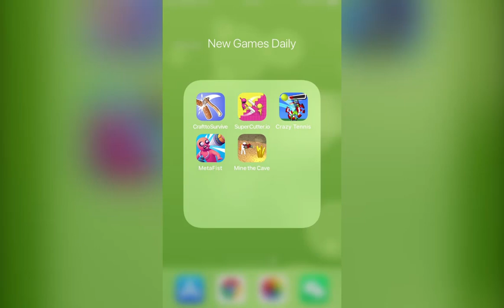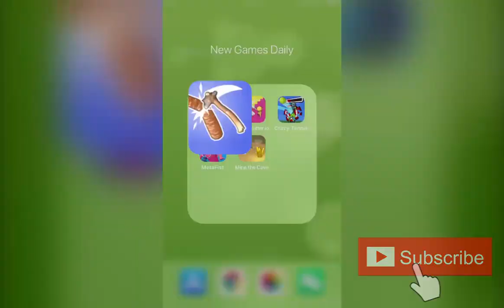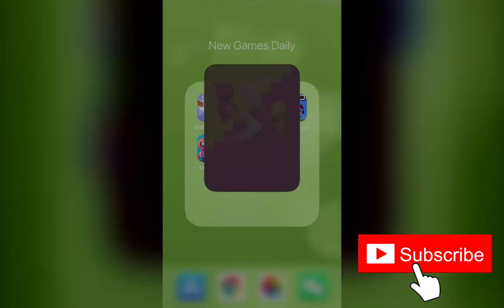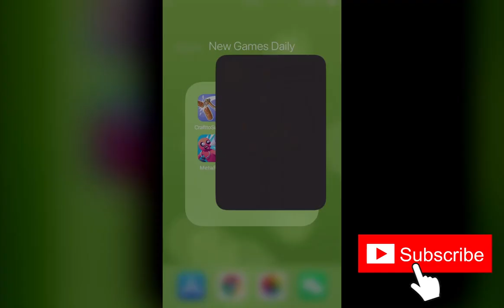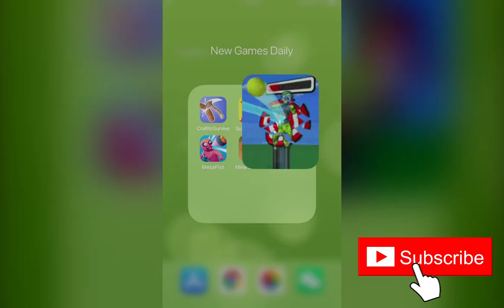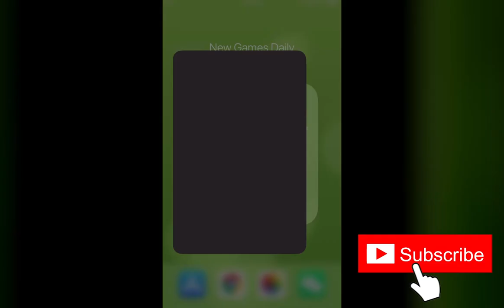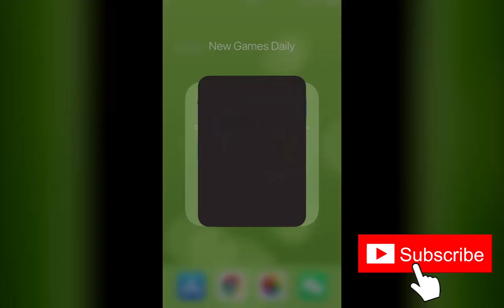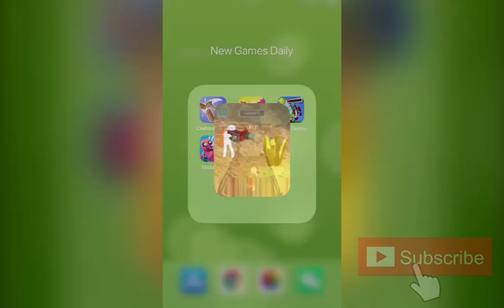Craft to Survive, Super Cutter.io, Crazy Tennis 2021, MetaFist, Mine the Cave | New Games Daily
Game Description：

Craft to Survive：
Sunny islands, palm trees, the big blue ocean. It's a shame you need to make shelter as soon as you can to survive the night!
In Craft to Survive, the name of the game is simple! You need to craft too well... survive. Harvest rocks, wood and more from the flora and fauna around you, before crafting them together in order to make useful survival tools.
Craft to survive features:
-Explore an island
-Get crafting!
-Exciting new simulator

Super Cutter.io：
Can you cut him?
Cut through the blocks and through your ENEMIES!
Conquer the territory and become #1 using the super cutter.
Simple one-touch controls and enjoy the super satisfying gameplay!

Crazy Tennis 2021：
Show how good you are at smash in tennis.
[Description]
Simple tennis game in 3D.
There's a target on the other side of the tennis net.
You need to hit the tennis ball at exact timing and destroy the targets.
Hit the ball back when it returns.
Continue rally by hitting the target.
Each target has a different HP and it has to be zero to destroy.
As you record a higher score, the ball will show better visual effects.
Collect gold to buy different types of a tennis racket.
Upgrade targets to increase the chance to appear rare targets.
Upgrade your power to inflict higher damage to targets.

MetaFist：
Weapons at the ready! It’s time to take on the biggest challenge of your existence in MetaFist.
In MetaFist, you’re an awesome android superhero with metal tools for hands. Use them to battle your enemies, tackle obstacles, and complete in-game challenges to win the levels. Tackle bosses, walls, enemies and more in this amazingly fun adventure game.
FEATURES:
Lots of levels to play
Easy to get to grips with, fun to play
The best half-human, half-weapon game out there

Mine the Cave：
Can you collect all mines? Let's Try!
Dig the cave and find mines and build your base with your collected mines.